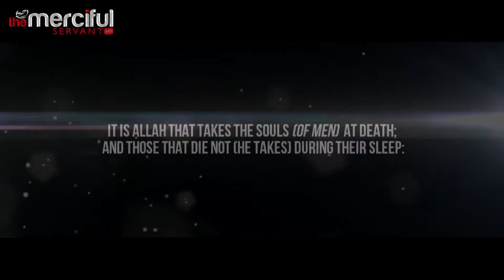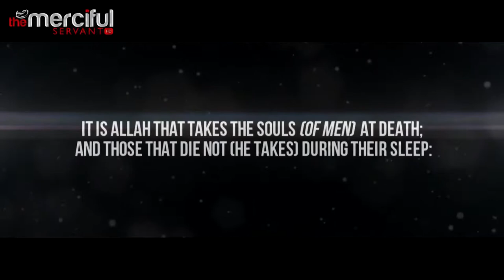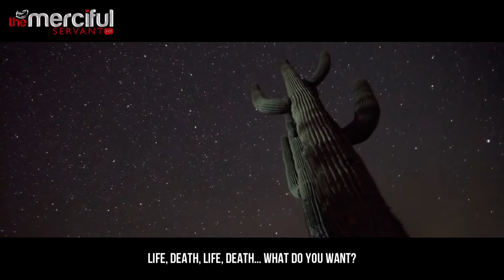Sleep is the Minor Death Powerful Reminder Mohammed Hoblos